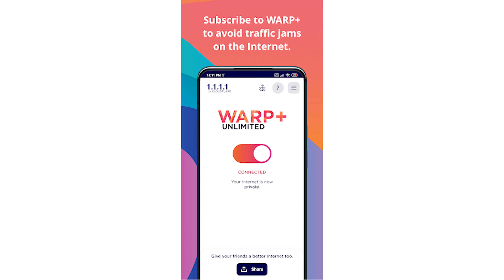3 Ways to Fix BGMI Ping Issue | How to Solve/Fix BGMI Ping Problem | Pubg Mobile Ping Issue Fix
3 Ways to Fix BGMI Ping Issue | How to Solve/Fix BGMI Ping Problem | Pubg Mobile Ping Issue Fix